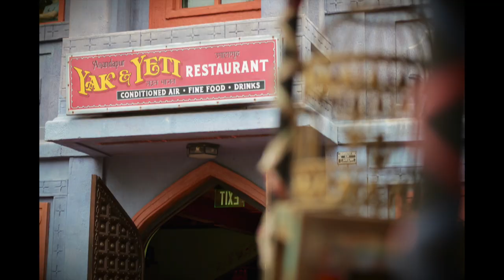Family Bonds - Walt Disney World 2018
This video is about our spring trip to Walt Disney World.